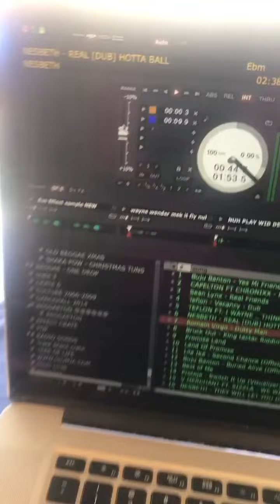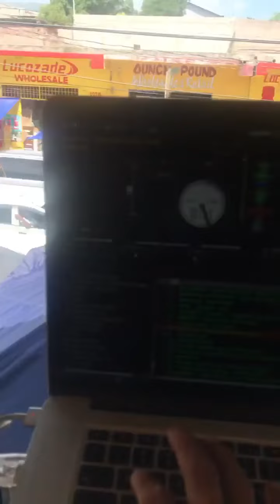Down Town Kingston Jamaica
Reggae music capital Kingston Jamaica, holding a vibes with Dancehall ambassador Hottaball the soundboss playing quality reggae music